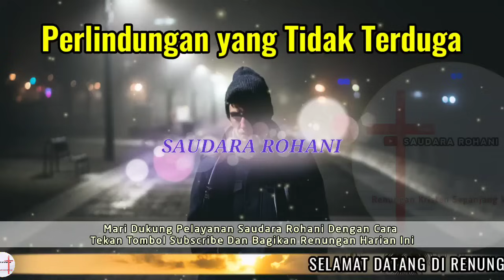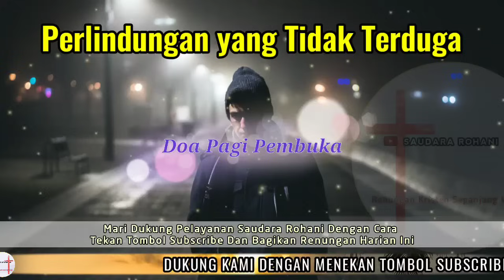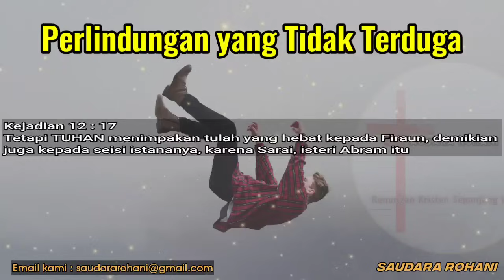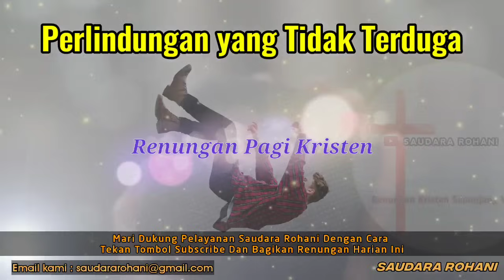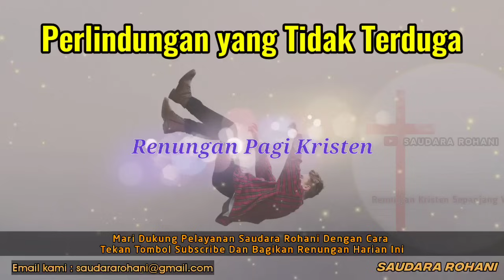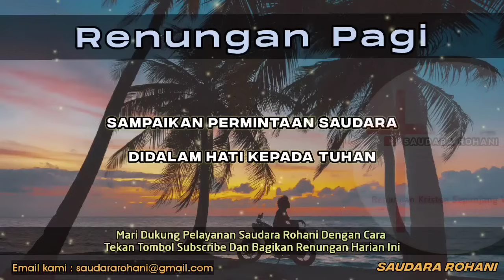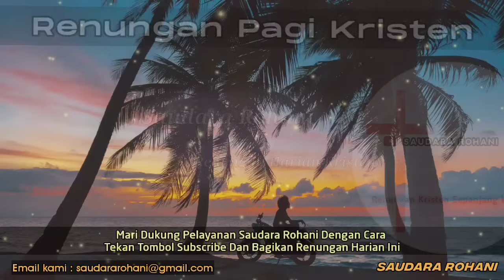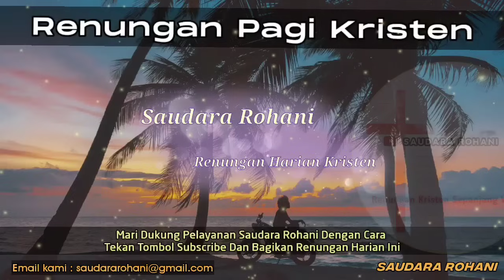Renungan Pagi Kristen - Doa Pagi - Suara Injil - Pohon Kehidupan Terbaru - Saat Teduh Pagi Terbaru